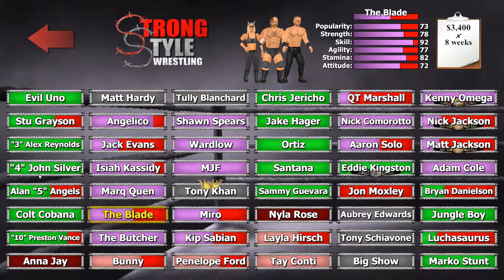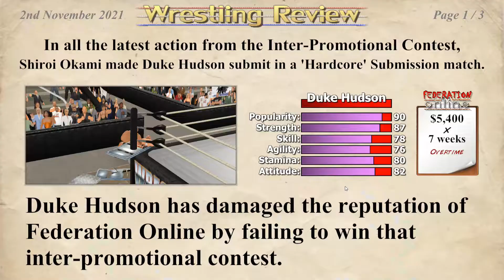WRESTLING EMPIRE S2 #1 JE COMBAT VINCE MCMAHON !